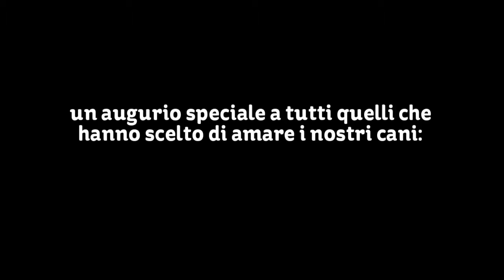My Stupeflix Video 2